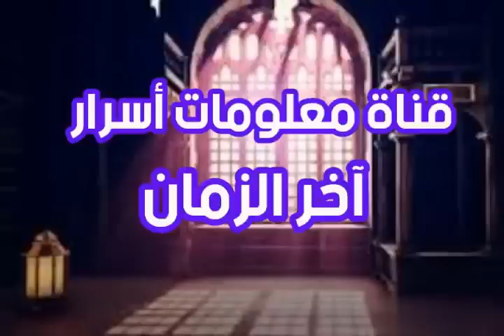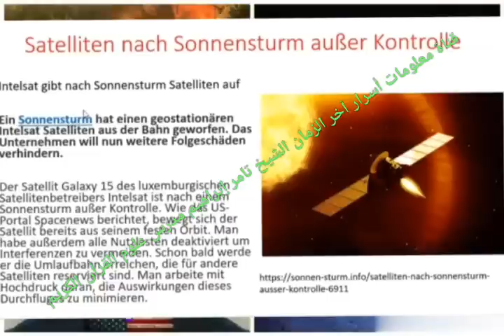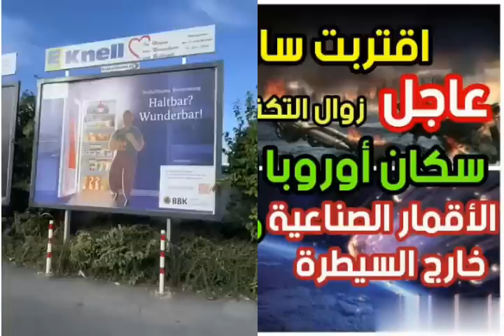عاجل زوال التكنولوجيا بدأ الأقمار الصناعية خارج السيطرة سكان أوروبا يهربون من ضربات الطارق تطبيق كاذ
# ساعة الحسم اقتربت # زوال التكنولوجيا بدأ # سكان أوروبا يهربون إلى الأماكن الآمنة من الطارق تخزين الطعام رسميا في ألمانيا # تطبيق رصد النجم كاذب # علامات الساعة # ظهور المهدي # ضربات الطارق مستمرة # الشيخ تامر إبراهيم مدرس علوم القرأن الكريم والباحث في علوم آخر الزمان #